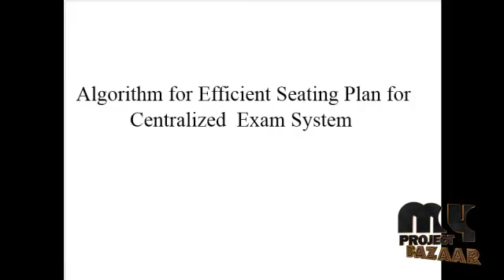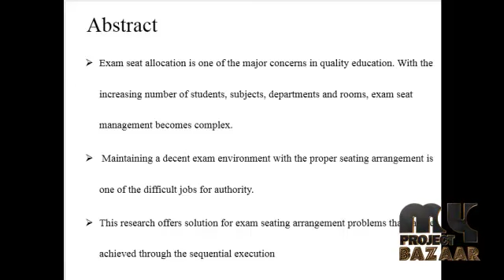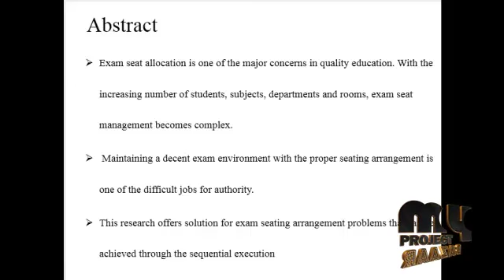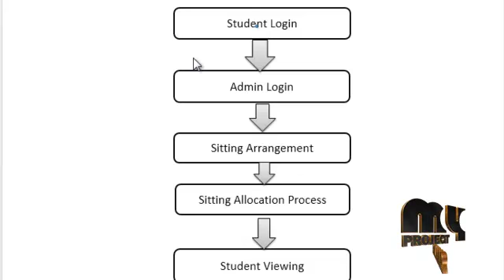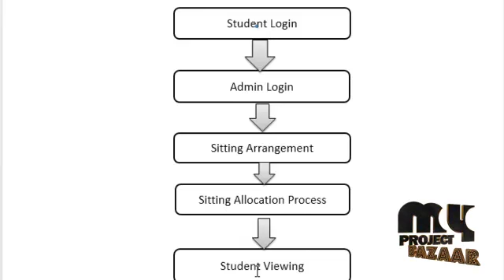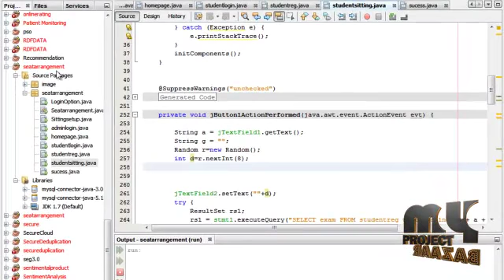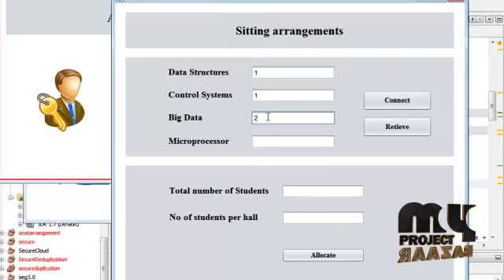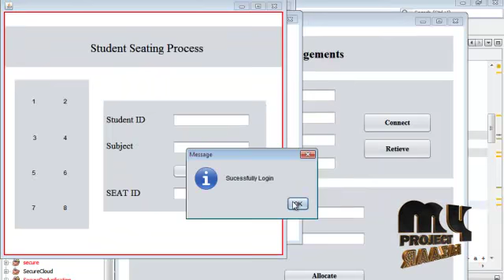Algorithm for Efficient Seating Plan for Centralized Exam System | Final Year Projects 2016 - 2017